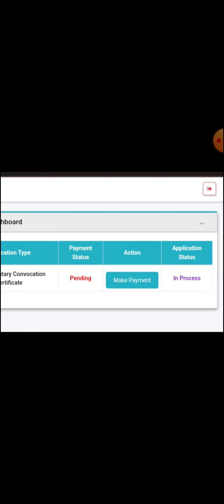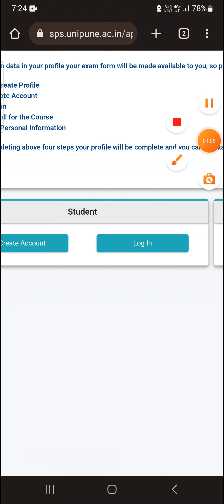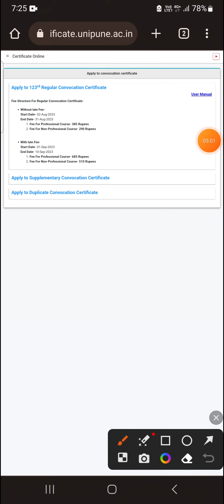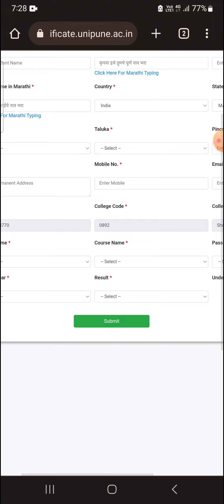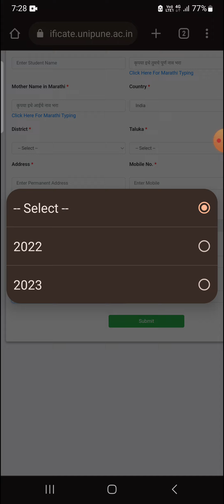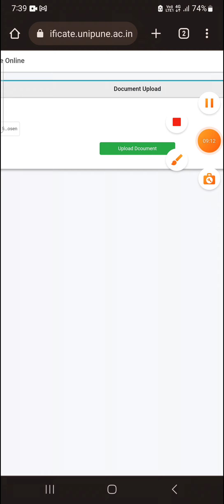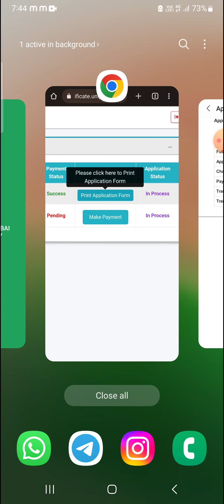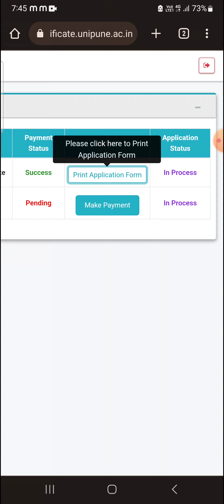Sppu - Regular Convocation च्या जागी Supplementary Convocation झाले आता काय करावे? How to Edit?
कोणता फॉर्म कुणी भरावा?
एडिट कसे करावे?
Payment झाले आहे तर काय करावे?
Convocation Form मध्ये माहिती चुकली आहे तर काय करावे?
Convocation Certificate कधी भेटणार?